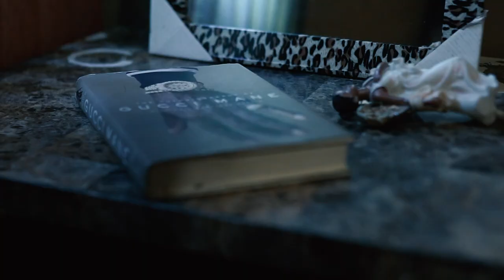Drought on Kaine- Koakaine (Official Music Video) Shot by